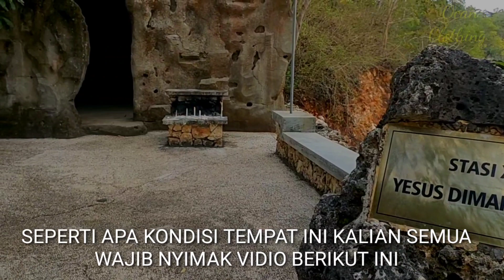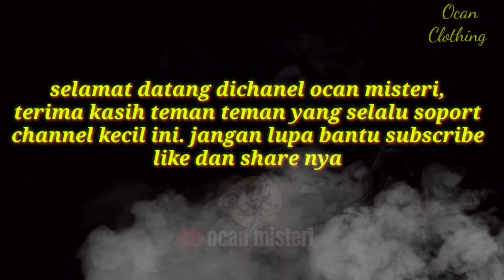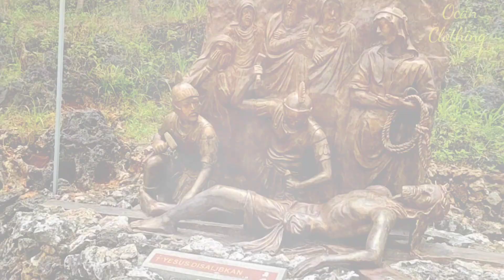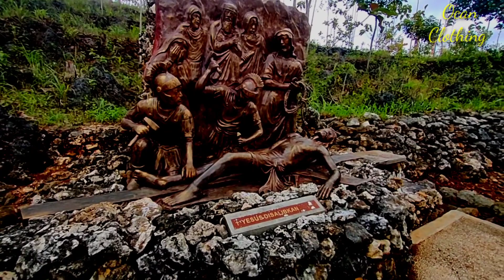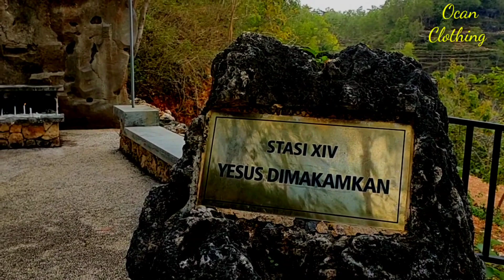Dulu tempat wisata sekarang tempat beribadah